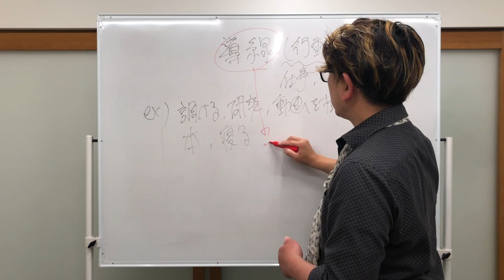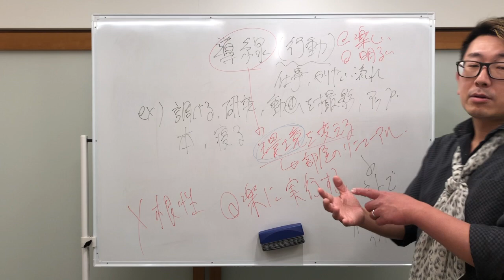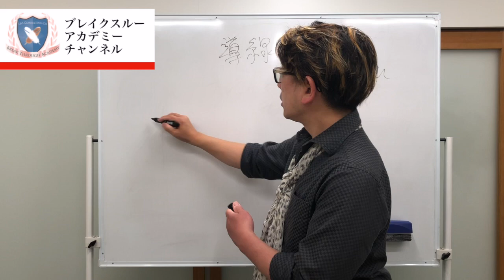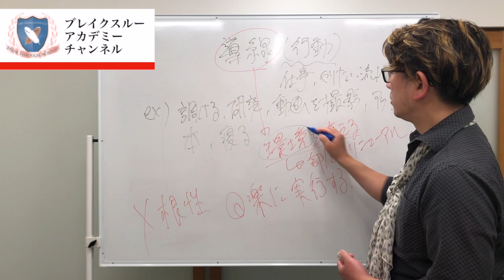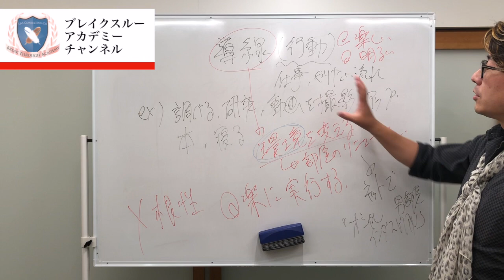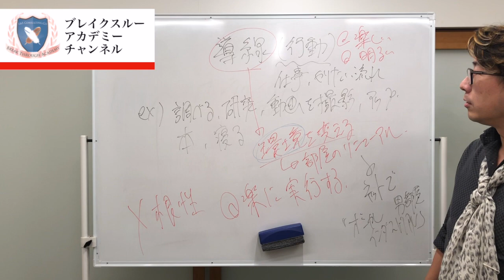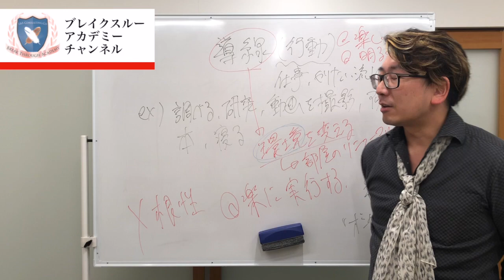【教育哲学】外出自粛も楽しめ！劇的ビフォア＆アフター!?部屋の模様替えやってみた※画像あり※｜熊本の学習塾ブレイクスルー・アカデミー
※現在こちらのチャンネルから一般向け動画を別チャンネルに移行中です。この注意事項のある動画はもうすぐ移行されます。こういった動画にご興味あられる方はこちらのチャンネルを是非ご確認下さい^ ^↓

外出自粛で外出られないなら、家の中で楽しむしかありません！そんな家の中で楽しむ方法の際たるものはこの「部屋の模様替え」なのではないでしょうか。気分が一新されるし、何よりもワクワクする。大変な作業だけど、こういう時にしかできないですもんね！

ということで、私も実際にやってみました！ゴミ溜めみたいな部屋をなんとかゼロベースで見直して作業がしやすいオシャレな部屋に変えてみました(オシャレかどうか分からないけど笑)

では模様替えをする時にはどういう風に進めると良いのでしょうか。そのためにはまずイメージが大事です。あなたはどんな部屋にしたいですか？そしてどんなことをしたいですか？

個別のコンサルのご依頼はこちらから